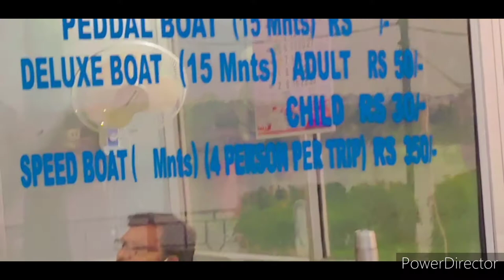MINITANK BUND PARK Vlog | Saroornagar lake | Hyderabad